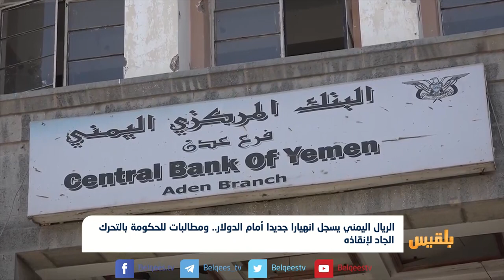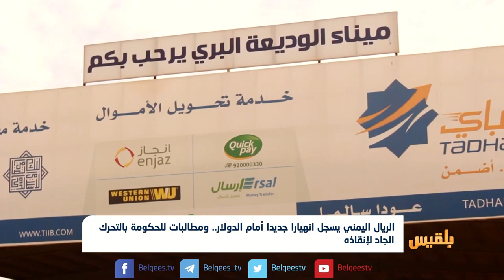الريال اليمني يسجل انهيارا جديدا أمام الدولار.. ومطالبات للحكومة بالتحرك | تقرير: ماهر أبو المجد